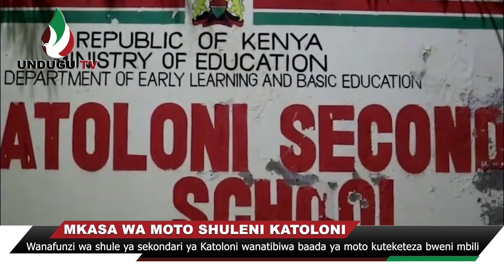Wanafunzi wa shule ya sekondari ya Katoloni wanatibiwa baada ya moto kuteketeza bweni mbili